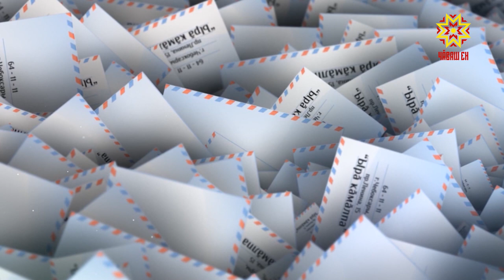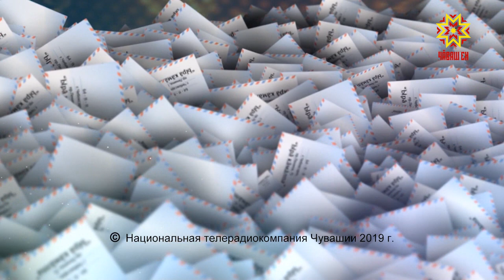Ырă кăмăлпа Выпуск 23 02 2019